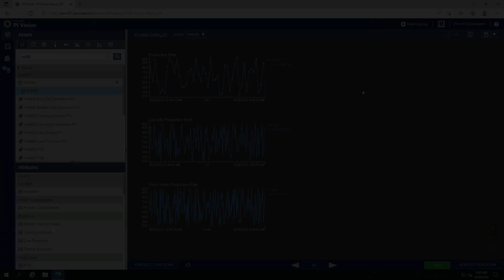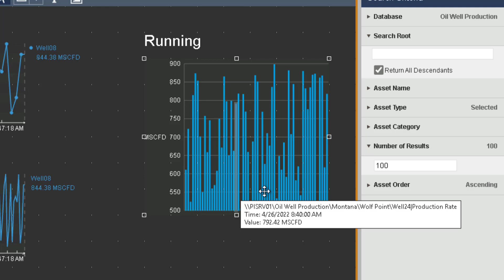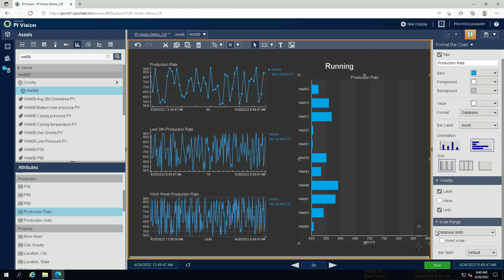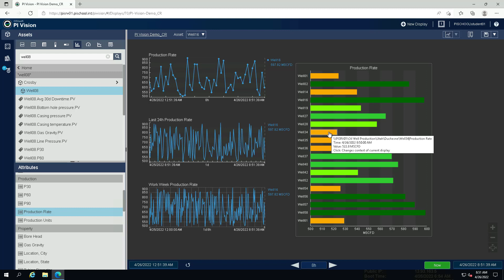PI Vision: Basics - Create Bar Chart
This video is part of a larger class and can be purchased